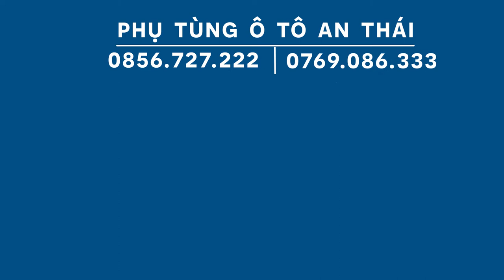Dàn lạnh điều hòa trong xe Toyota Camry 2007-2015 Xuất mỹ ( Denso Japan)